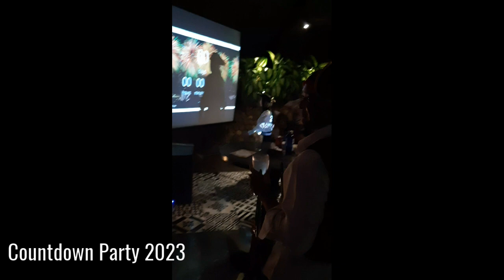Countdown Party 2023 Arya Duta Bali